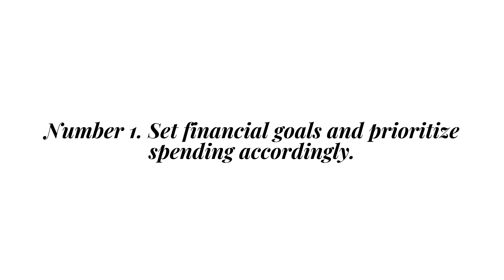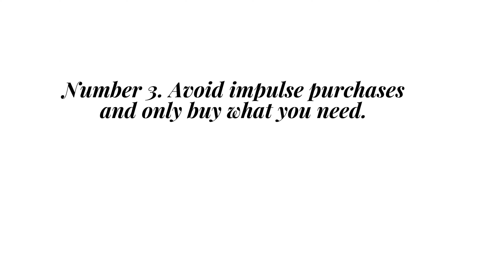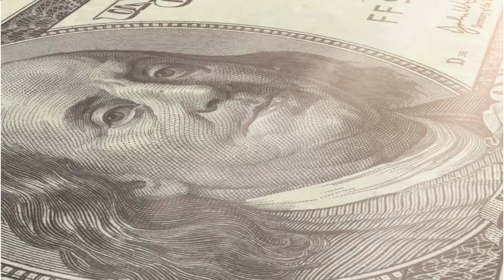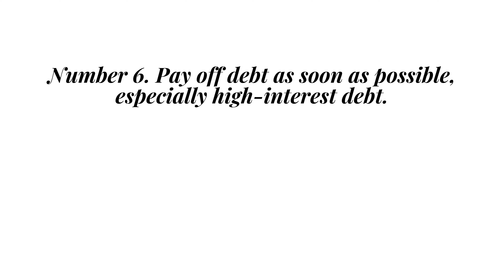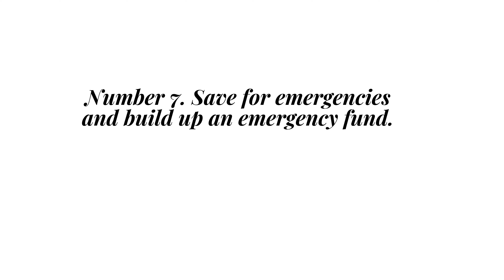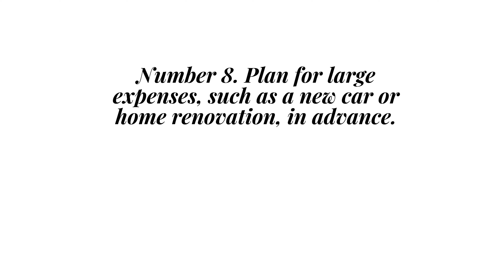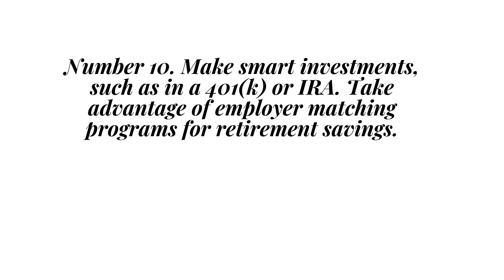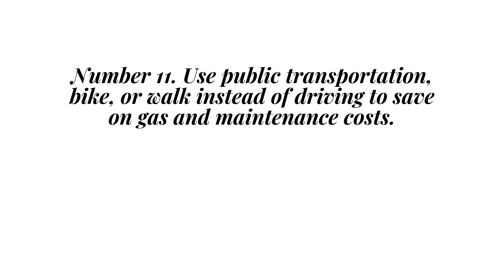Personal Finance: Financial independence - Unveiling The Secrets!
One of the keys to better money management is creating and sticking to a budget that takes into account your income and expenses. Another important aspect of managing your money is being mindful of your spending and avoiding unnecessary or impulsive purchases. Building an emergency fund, investing in long-term savings, and paying off high-interest debt are also crucial steps to take for a healthier financial future.